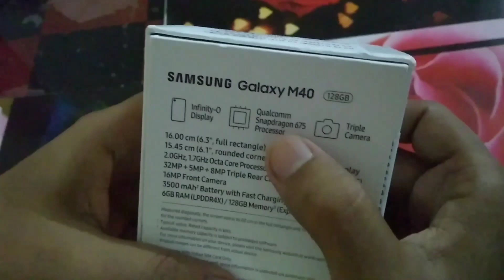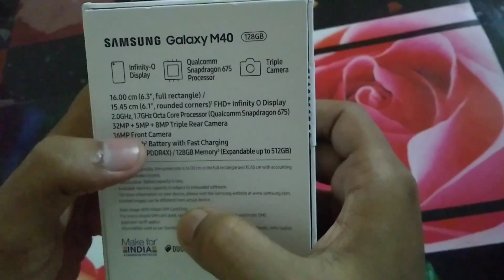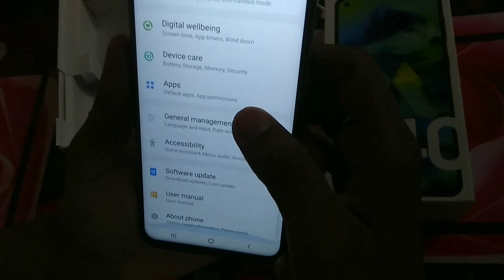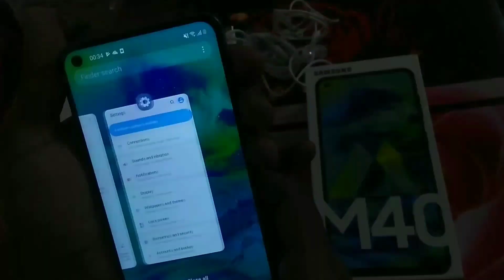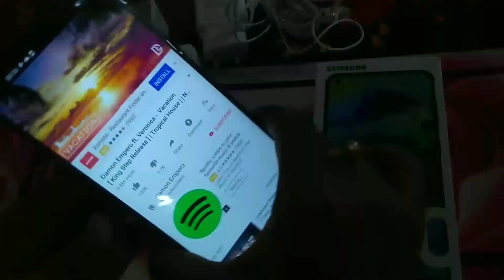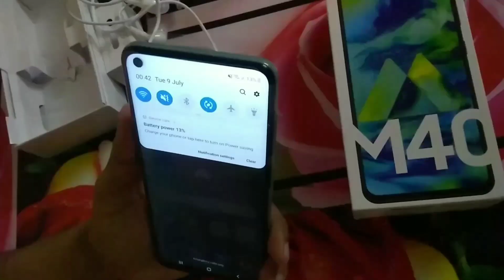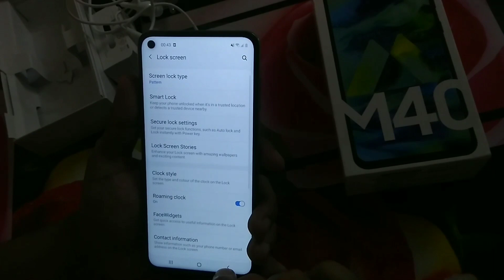Samsung Galaxy M40 Unboxing & Overview ( Bengali)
Samsung Galaxy M40 full specification review bangla | Specs, camera, Price|My Honest Opinion & Review

Samsung Galaxy M40 Unboxing l Prcie 19,990 (Bangla)

Samsung Galaxy M40 Unboxing & Overview

Samsung Galaxy M40 Unboxing & First Look - Best of M Series

Samsung Galaxy M40 bangla | Reasons of buy Samsung M40

Samsung Galaxy M40 Details review & price

FULL ANDROID TIPS AND TRICKS(BENGALI)